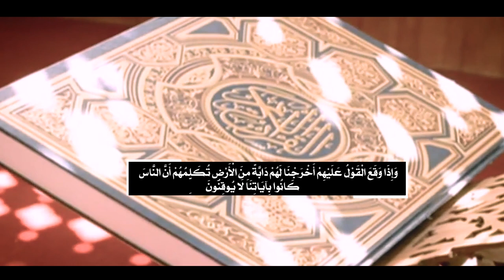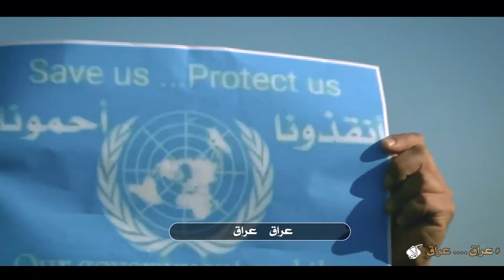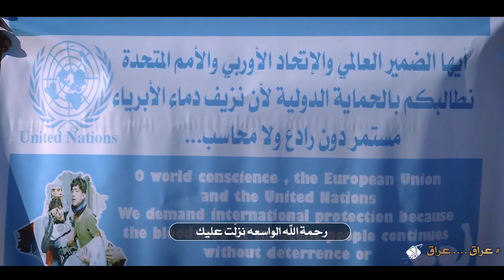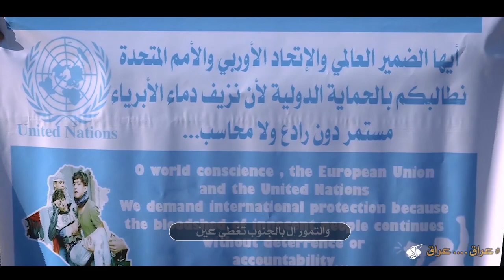شور وطني || الجرح يكبر يا عراق || أنور الخاقاني - علي الزاملي || كلمات : أم حيدر الكرعاوي